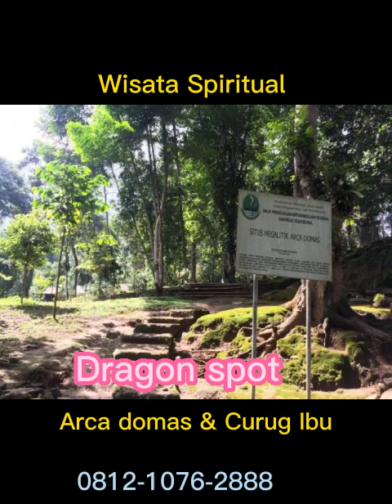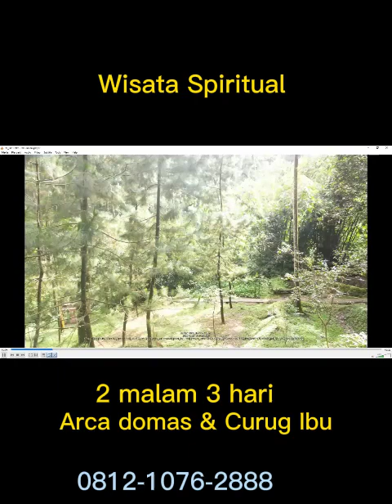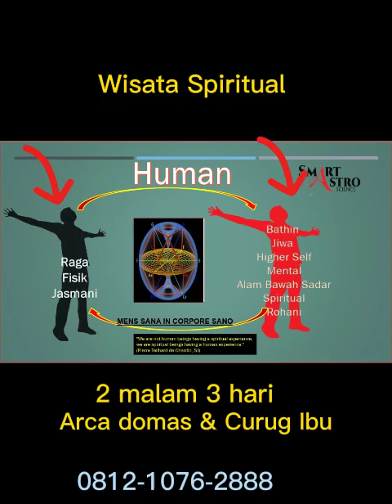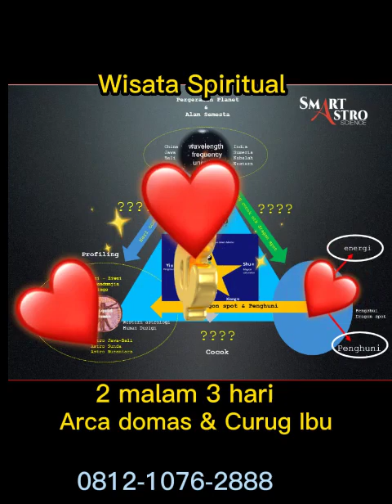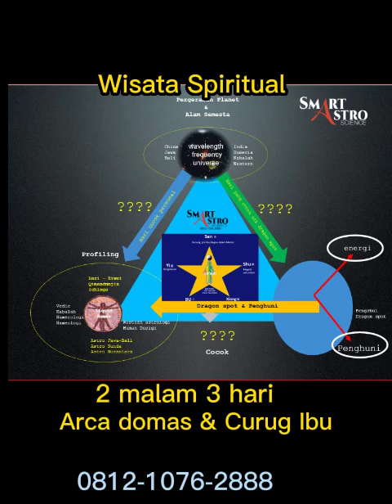wisata spiritual Arca domas Curug ibu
Buat yang tertarik utk  releasing stress dan mental blok -

yuk 2 hari 3 malam - kita mencoba kontemplasi dengan diri kita .
Back to nature by private group

ayo kita  menyatu dengan alam,
Buat yang tertarik
untuk bahas lebih

untuk tahu cara penggunaan kalender fengshui ini - silahkan nonton link ini.

 • Cara membaca kale...

utk melihat CV saya :

 • Gunadi Curiculum ...

Untuk konsultasi Free alias gratis - silahkan isi form ini akan di bacakan sesuai urutan yang masuk -